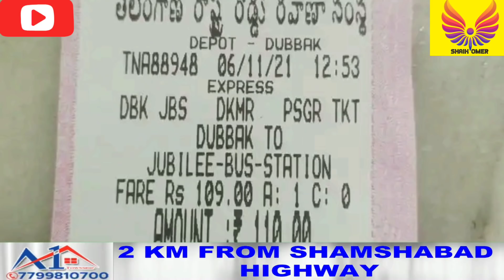Zika Virus Spread | Alert Declared | Google Scholarship | Baby Tail | Heavy Rain | Foldable Mobile